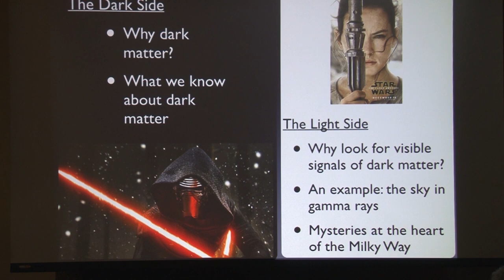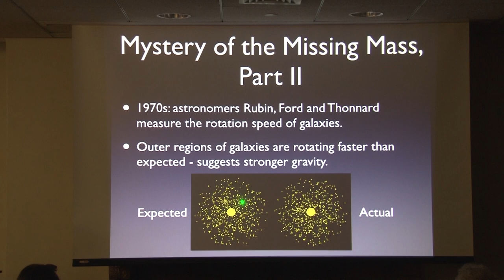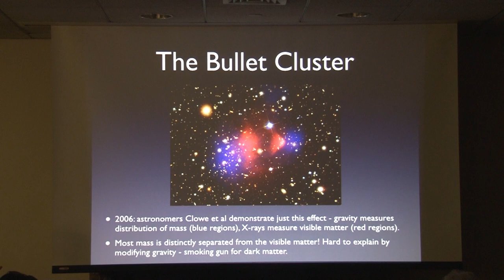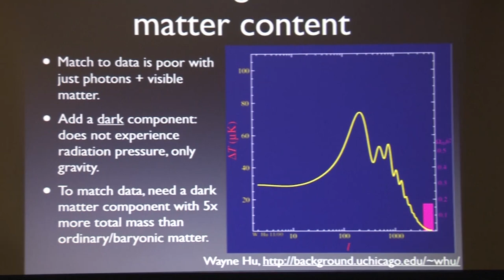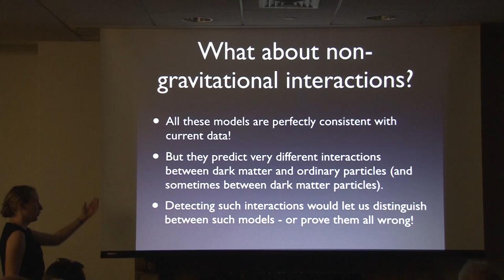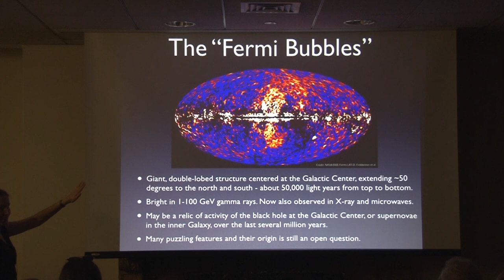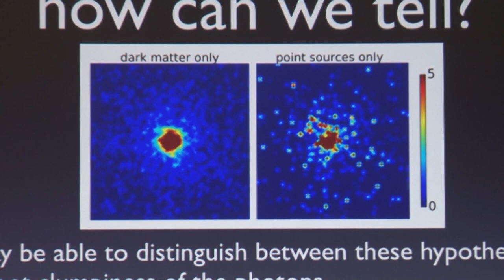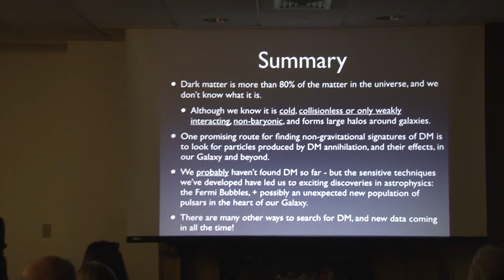Light from Darkness? Searching for Dark Matter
Science for the Public Lecture Series + Robbins Library, Arlington MA, August 15, 2019.  Tracy Slatyer, Ph.D., Professor of physics, MIT.
Dr. Slatyer explains how dark matter –the mysterious 85 percent of the matter in the universe—continues to elude scientific understanding.  She describes how dark matter collisions might create observable signals, and how we can attempt to pick out those signals from telescope observations.